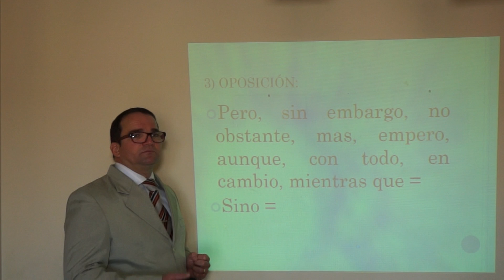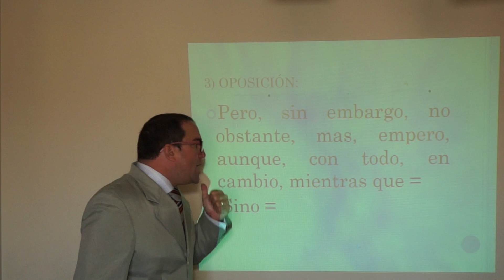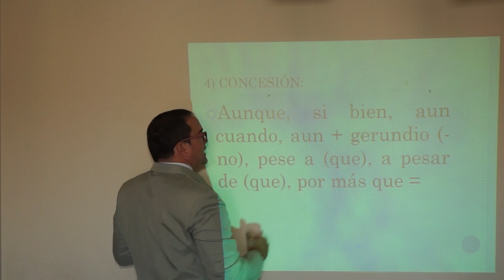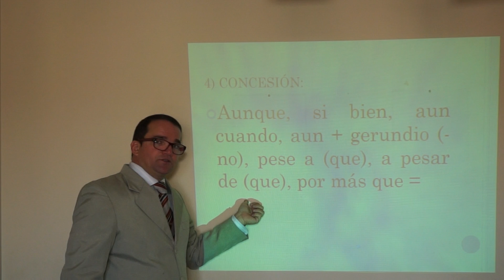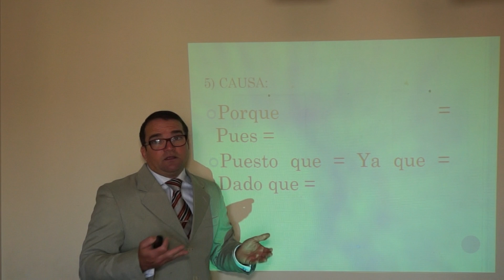Gramática Espanhola Conjunções 50